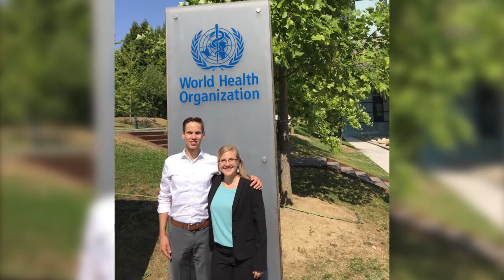College of Osteopathic Medicine - Des Moines University